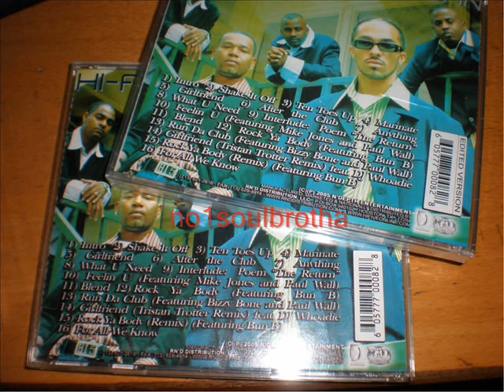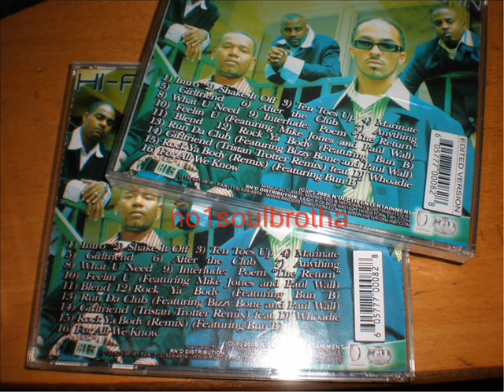Hi-Five "Shake It Off" (Explicit Version) (Indie R&B)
2005 CD Album, Indie R&B Release (N'Depth Ent.), RIP Tony Thompson !!!